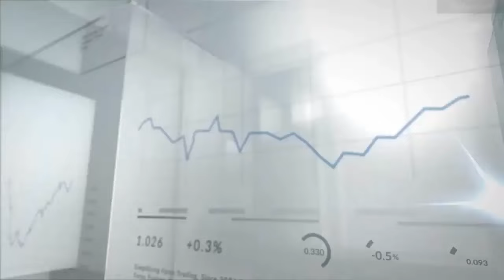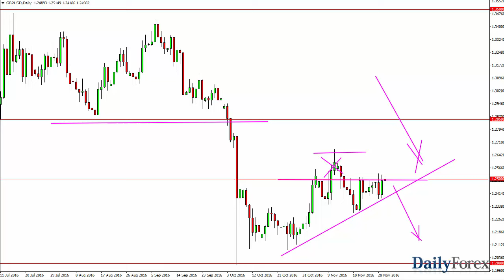EUR/USD and GBP/USD Forecast December 1, 2016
The EUR/USD pair has been very negative for quite some time, and during the day on Wednesday only continue to be more of the same. I believe that the 1.05 level below continues offer quite a bit of support, but I think it gets broken given enough time. I think that every time we rally you have to be looking for short-term exhaustive candles to start selling. The Federal Reserve is likely to raise interest rates during the month of December, and quite frankly the European Union is light years away from being able to do the same. We have to worry about the Italian referendum, and of course the banking system on the whole when it comes to the continent. With this, this is a market that continues offer selling opportunities again and again.